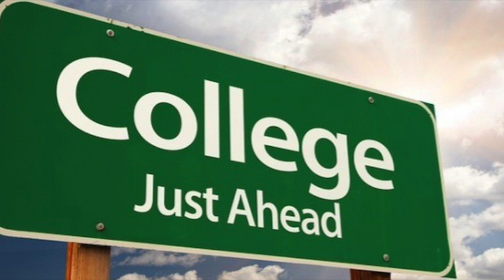Ted Talk:Critical Thinking on The College Process